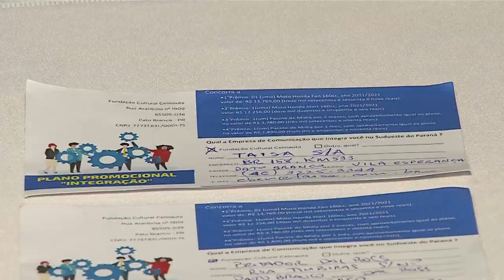A Rede Celinauta de Comunicação conclui o plano comercial “Integração”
Eventos: O evento foi ontem (11) nas emissoras, com presença de parceiros e empresários.